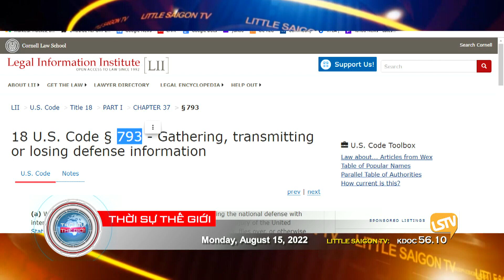Thời Sự Thế Giới - P2 (08-15-22) Vấn đề pháp lý liên quan đến ông Trump cất giữ hồ sơ mật